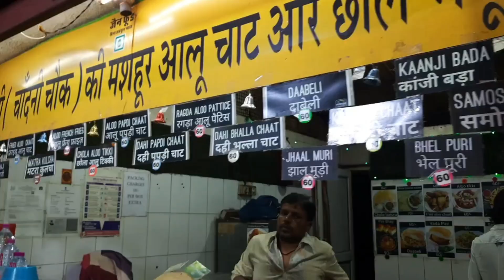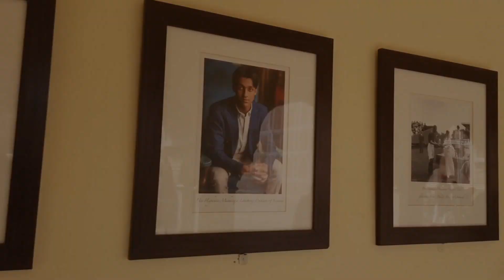My trip to Jaipur | Travel Vlog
Here is a travel vlog of my recent trip to Jaipur for 3 days.

On day 1, I visited Albert Hall Museum, Masala Chowk and Hotel Narain.
On day 2, I visited Jal Mahal, Amber Palace and Jaigarh Fort.
On day 3, I visited City Palace, Jantar Mantar, Hawa Mahal, Rambagh Palace and Akshardham Temple.

Looking back at my videos I realized how many times I said its so gorgeous, well Jaipur was that gorgeous.

Timecodes
0:00 - Intro
0:19 - Jaipur Airport
0:36 - Albert Hall Museum
1:13 - Masala Chowk
1:23 - Hotel Narain
2:02 - Indian Coffee House
2:58 - Jal Mahal
3:22 - Amber Palace
5:33 - Jaigarh Fort
6:43 - Shikar Bagh
7:23 - City Palace
8:15 - Jantar Mantar
8:30 - Hawa Mahal
9:04 - Rambagh Palace
9:52 - Akshardham Temple
10:12 - Going back